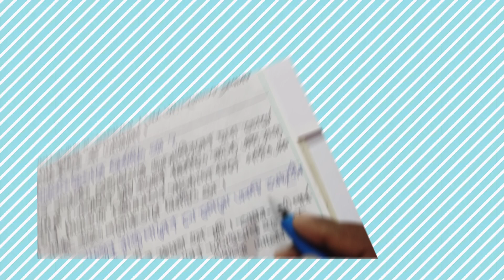Class-12 Political Science Suggestion -2025,SAQ Chapter -7,@Triyasha Study Center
Class-xii political science Suggestion,
Political science Suggestion 2025
2025 Political Science Suggestion Class-12,